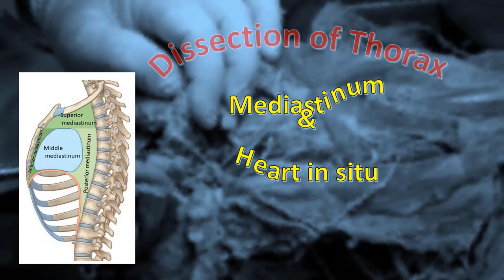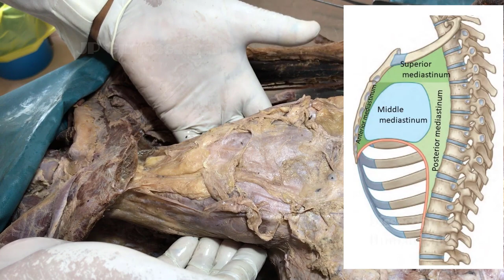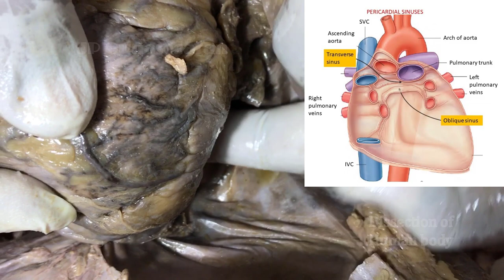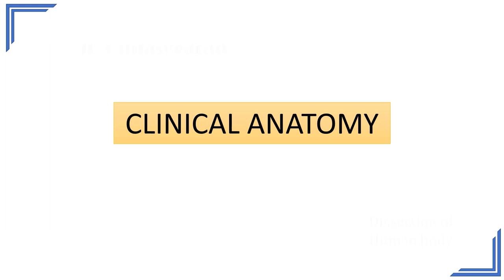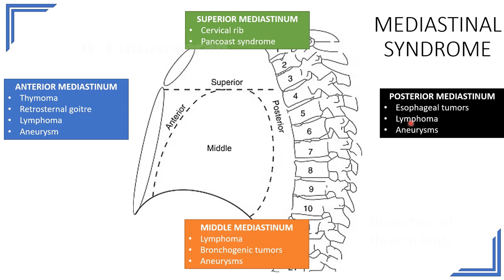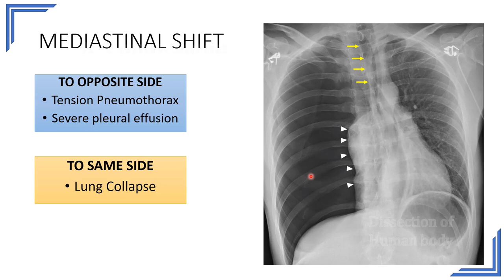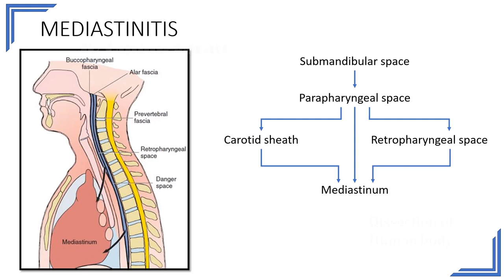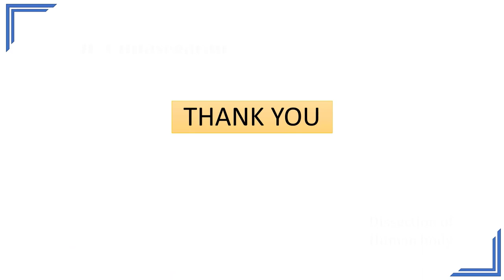Mediastinum and Heart in situ: Clinical anatomy of mediastinum & pericardium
Subdivisions of mediastinum namely anterior, middle and posterior mediastinum.
Demonstration of fibrous pericardium, serous pericardium and pericardial sinuses namely transverse and oblique sinuses.
Demonstration of external features of heart including surfaces, borders and grooves present in it.
Origin, course and distribution of right and left phrenic nerves.
Clinical anatomy of mediastinum and pericardium.